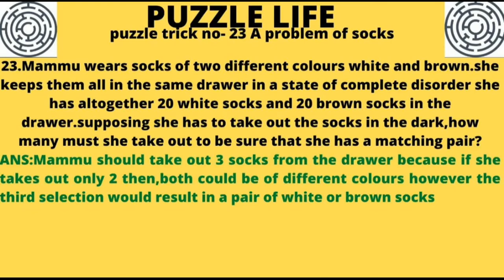Puzzle trick of socks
HI FRIENDS IN THIS CHANNEL I WILL EXPLAIN
ABOUT THE BEST PUZZLE TRICKS OF MATHEMATICS
IN THIS VIDEO I WILL EXPLAIN ABOUT PUZZLE TRICK OF SOCKS
SO IT WILL BE VERY INTRESTING FOR YOU FRIENDS
PUZZLE LIFE CHANNEL IS AN PUZZLE LIFE BASED CHALLENGE
THIS IS MY BUSINESS SITE PLEASE VISIT
AND SUPPORT ME